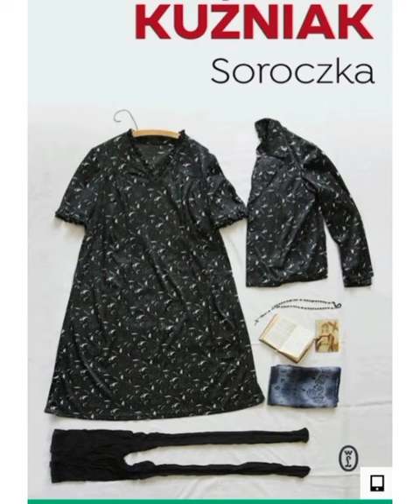Recenzja książki Angeliki Kuźniak "Soroczka"